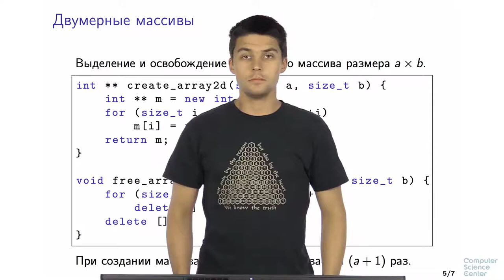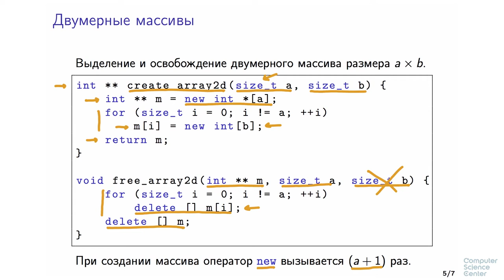Программирование на языке C++ - 75 урок. Многомерные массивы